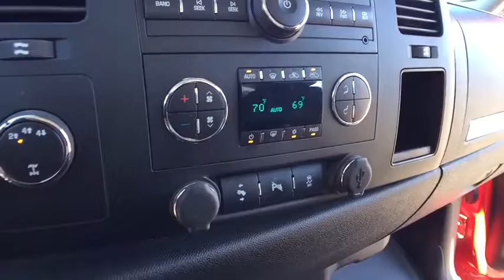2013 Chevrolet Silverado 2500HD Lake Orion, Rochester, Oxford, Auburn Hills, Clarkston, MI P11125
U 2013 Chevrolet Silverado 2500HD

*REMOTE START*, *REAR PARKING AID*, *20 ALLOYS*, *Z71 OFF ROAD PACKAGE*, *USB PORT*, *SXM RADIO*, *BLUETOOTH*, *AUTO CLIMATE CONTROL*, *LOCKING DIFFERENTIAL*, *HD TRAILER PKG*, *INTEGRATED TRAILER BRAKE*, *ROOF MARKER LIGHTS*, *FOG LIGHTS*, *TRACTION CONTROL*, Vortec 6.0L V8 SFI VVT, 4WD, Victory Red. No Hassles at Wally Edgar! Best Cars, Best Service, Best Price...PERIOD!